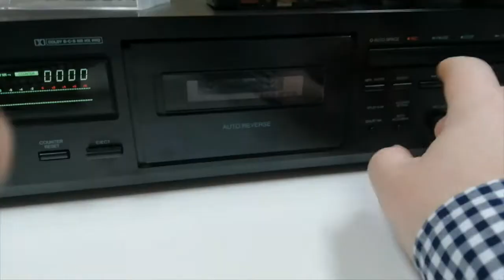Onkyo TA 6511 Demo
just got a new Deck, an Onkyo TA 6511. 2 Head, Dolby S, Accubias. Arrived in good condition, minimal cleaning needed. Plays and records fine. Test the Accubias with an old BIASONIC ABC 46 Tape (got it in a thrift store). But seems to sound fine...